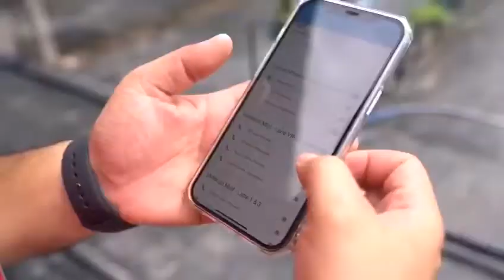Lawatan Kerja Menteri Pertanian dan Industri Makanan ke PPK Kuala Langat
Lawatan YB Datuk Seri Dr. Ronald Kiandee Menteri MAFI ke PPK Kuala Langat bersama Ketua Pengarah LPP Dato’ Azulita binti Salim